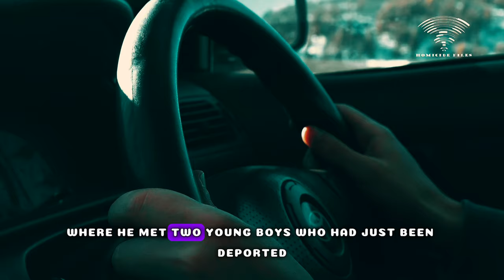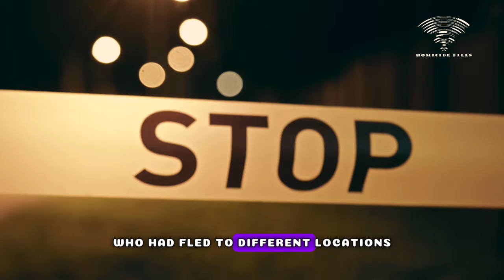Good Samaritan driver killed by passengers coming from Botswana